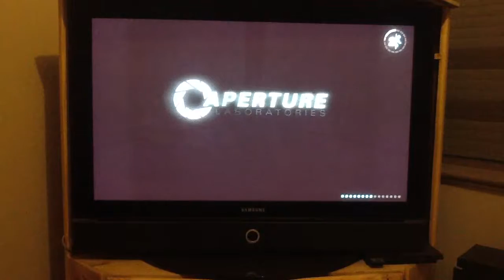Let's play: Portal 2: Still alive!? Part 1: Rude awakening.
The not-so-epic part 1 of the infamous game, Portal 2! This episode is mainly filled with cutscenes, as a warning.